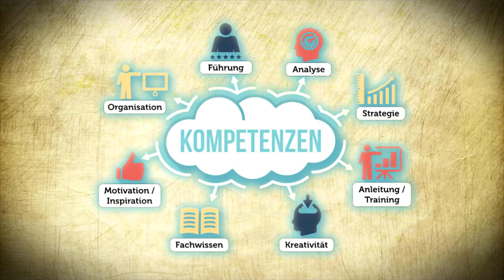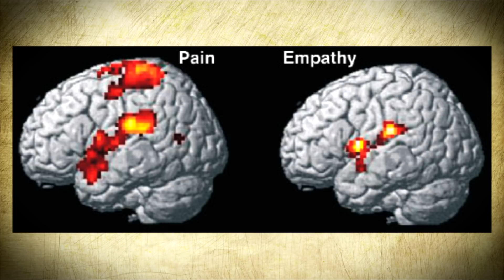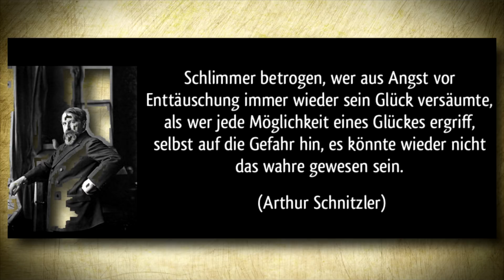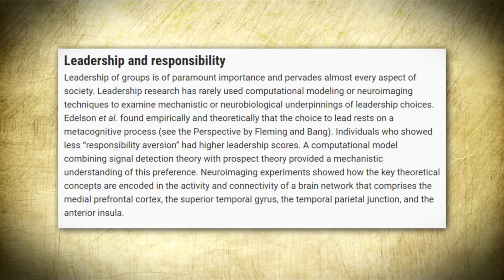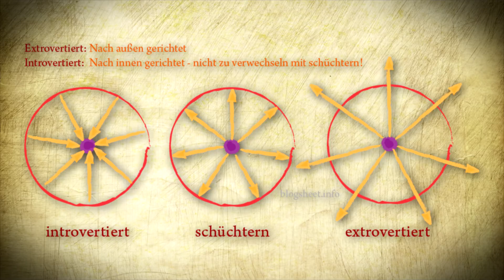Bist Du Ein Anführer?! | Psychologie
► Wie wird man eigentlich ein Anführer? Kann man ein Anführer werden oder wird man als ein solcher geboren? Was hängt damit zusammen, braucht man mehr Selbstbewusstsein?
Können introvertierte Menschen Chef werden oder ist das nur den Extrovertierten vorbehalten? Befassen wir uns heute mit einigen Grundeigenschaften eines Leaders.
Ist doch Psychologisch oder? :)

• Was weißt du über dich?

Für direkte Anfragen, Vorschläge oder Kooperationen am besten auf Skype melden. :)

Skype - Psychologisch2